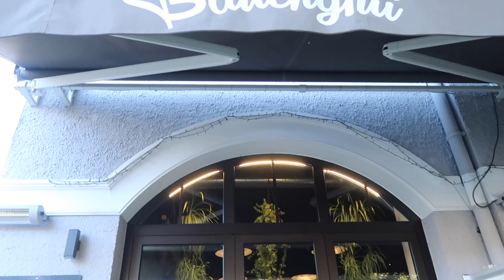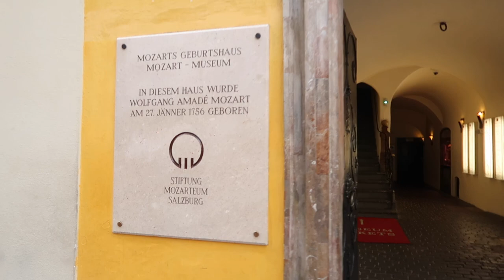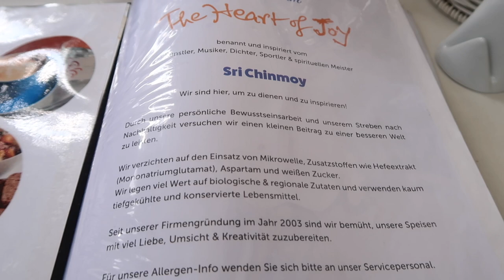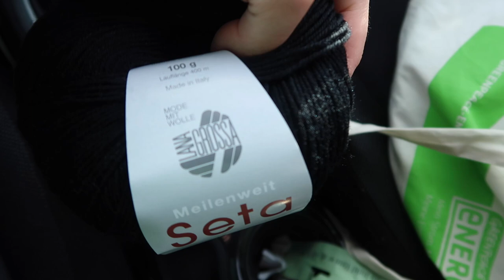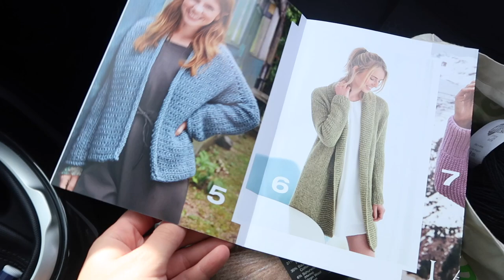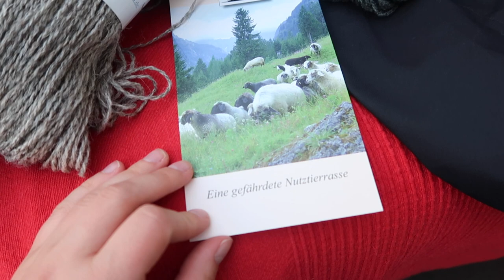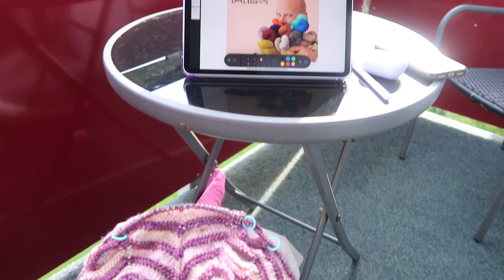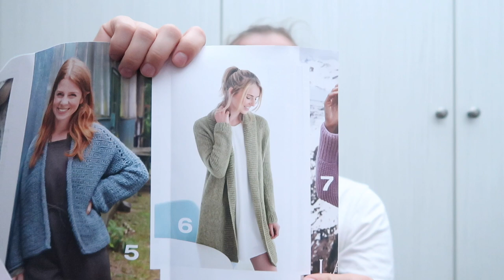Knitting Vlog #17 I Berchtesgadener Berge, MKAL 2022, Hüttenstricken I Travel Edition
Willkommen zu meinem neusten Strickvlog 😊 Etwas chaotisch, ziemlich entspannt und voller wunderschöner Berge aus dem Berchtesgadener Land. Für alle die nicht wissen wollen, wie der erste Clue vom MKAL von Westknits aussieht, sollten das Video jedoch lieber zu einem späteren Zeitpunkt gucken. 😁 Schnappt euch für diesen langen Vlog auf jeden Fall eine Tasse Tee, euer Strickzeug und genießt die wunderschöne Landschaft.

EQUIPMENT:
- Canon Powershot G7X Mark II
- iMovie

- Stephen West - MKAL 2022 Twist and Turns